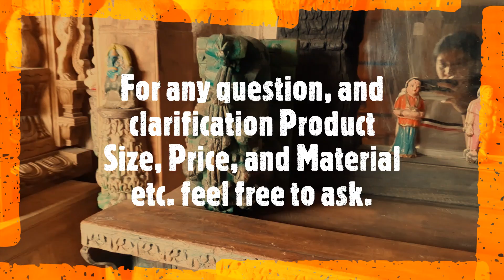How to Decorate Home/ Interior decoration/ Unique Home styling/ Home decor item/Home furnishing idea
Prachin Art Gallery & Old Furniture
"Prachin Art Gallery & Old Furniture Exporter of Indian Vintage Furniture.

Generally our antique and vintage furniture is between 50 and 100 years old.  If you would like to add a touch of tradition to your home, look no further than the old reclaimed furniture.

One of the most easily available things that you should add while decorating your home is handicrafts. Wood card statement pieces like mirrors and animals can enhance the beauty of the place and will also make it look more conventional. The best part about these statement pieces is that they are easily available all throughout the country and are affordable as well.

Manufacturing
Manufacturing is the key part of our business. We always try to deliver our upmost quality products and best service. We take great care in manufacture our products to make sure your highest satisfaction. We mostly do in house manufacturing of cabinets, Almirah, Book shelves, Sideboards, Plasma, Consoles, Dining & Coffee Tables, Wooden Boxes, Mirror Frames, Wall Panels, Screens. We do all kind of Finishes like – Natural, White wash, Bleached. We have large range in architectural, Salvage.

Service
Services is also our upmost priority as product quality is our priority. It’s not only to take orders from buyers, we really take care and focus on customer services like safe delivery, follow customer instruction, customer feedback etc. Customer service is our prime goal as its not a one time transaction. We always want our buyers to visit us again and we get a chance to serve them. We do all type of containers LCL & FCL in terms of FOB and CIF. We also do MOQ with the help of various e-com shipping companies like FEDEX, UPS, DHL, ARAMEX, INDIA POST ETC.